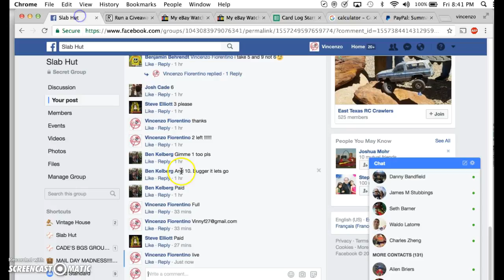simmons mini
thanks